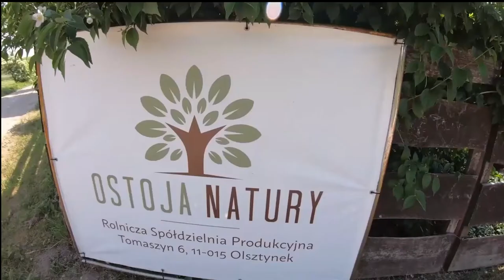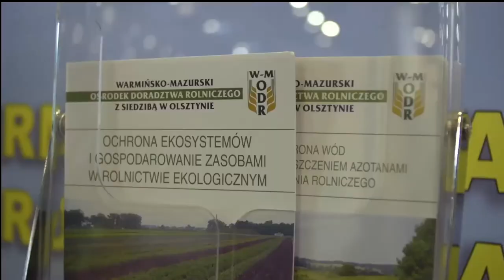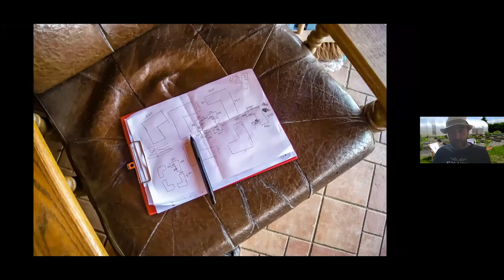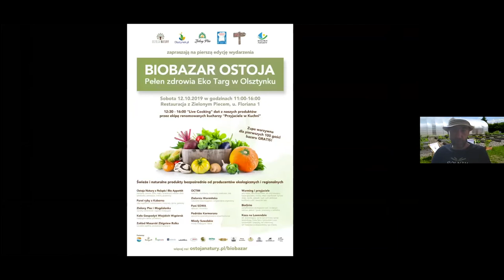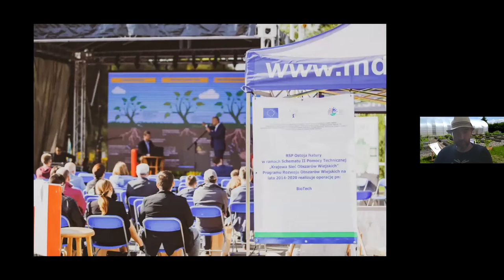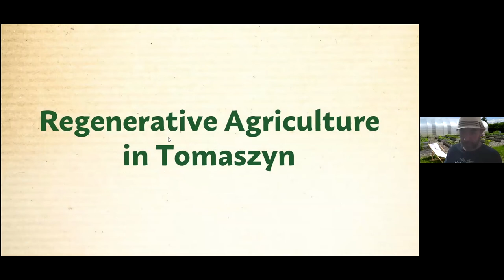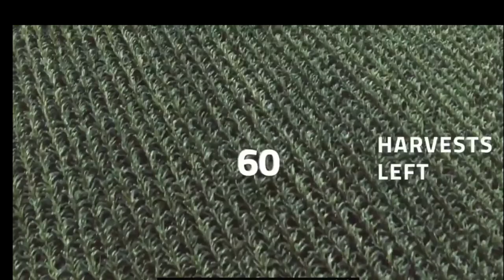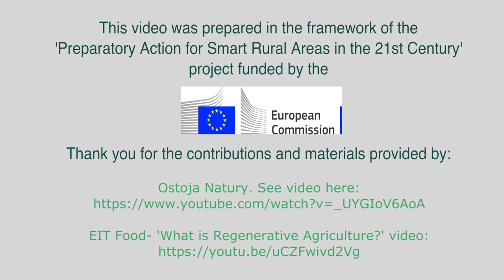Smart Rural Café, Tomaszyn (Poland), 7 July 2021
During the 6th Smart Rural Communities Café Piotr Ostaszewski from Tomaszyn talks about how regenerative agriculture and smart ecological production methods implemented in Ostoja Natury - their cooperative formed and settled in Tomaszyn - to become the driving force of change of their village. He explains how their BIO HUB - from farm to fork short chain distribution strategy - was carried out in Olsztynek, Warmia and Mazury Region.